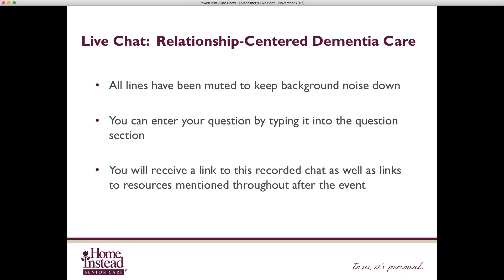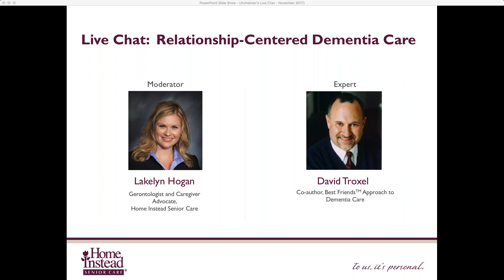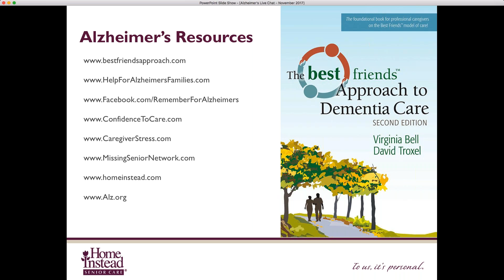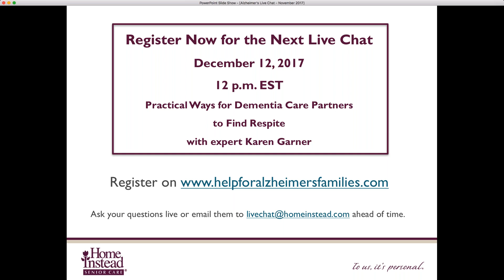2017 11 Relationship Centered Dementia Care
Join expert David Troxel and your host Lakelyn Hogan as we talk about relationship-centered dementia care. David will share the premise behind his "Best Friends Approach" to care and teach you how to apply it as a care partner to your loved one with Alzheimer's disease or a related dementia. Some additional topics this chat may cover include:
• What people living with memory loss need most
• Special caregiving techniques and tools
• Defining your role as a care partner